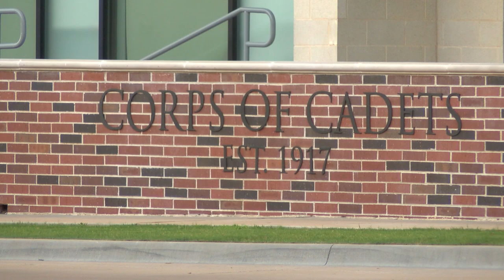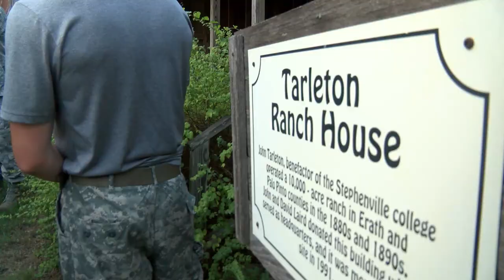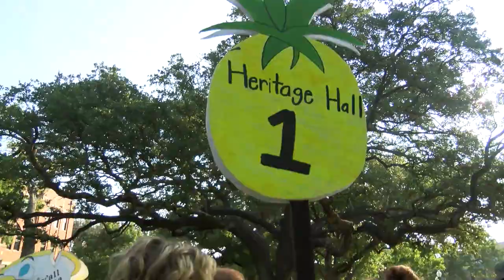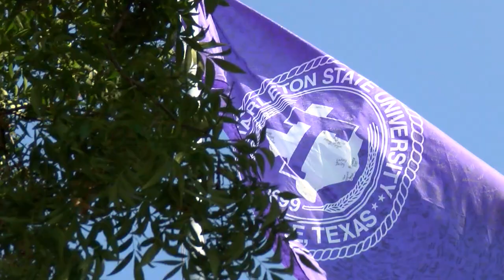Tarleton Corps of Cadets: Cadet Orientation Training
The class of 2022 is adding a new group of students to the Tarleton Corps of Cadets. Watch some of their training on the way to being a cadet.